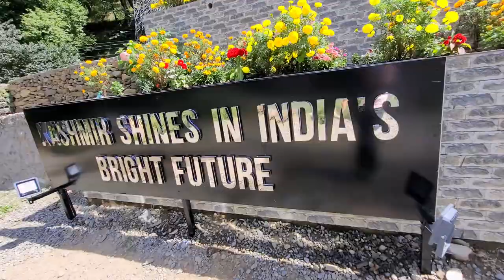Kupwara Sai Pakistan 70 km Duur😲 || Indopak Border Pai Hogya Seen😱 /family trip